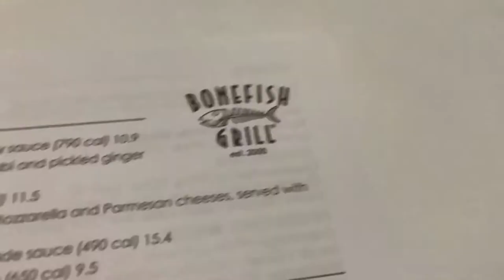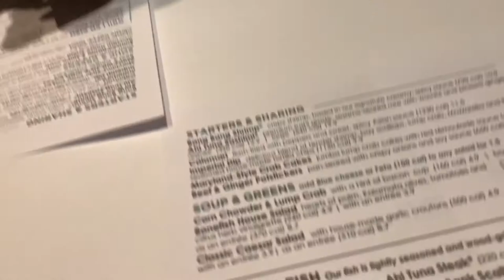BONEFISH GRILL MUKBANG | The Waiter Gave Us Raw Food 🤢 ~ Family Vlog!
Heyyy md squad!!! Come eat with us at bonefish grill!! 💕💕💕 The Waiter gave us Raw food😞